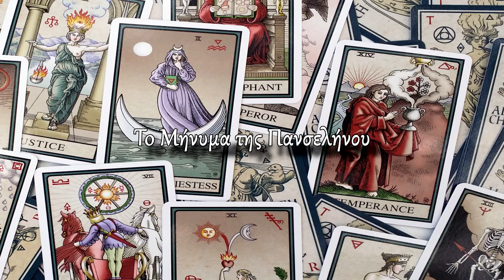H Πανσέληνος του Αυγούστου (Πανσέληνος στον Υδροχόο-15 Αυγούστου 2019)